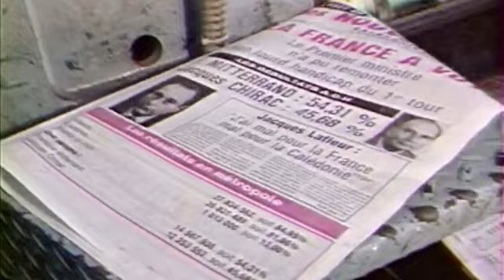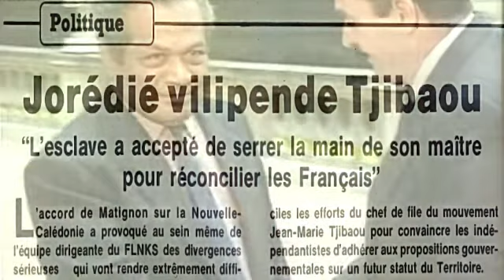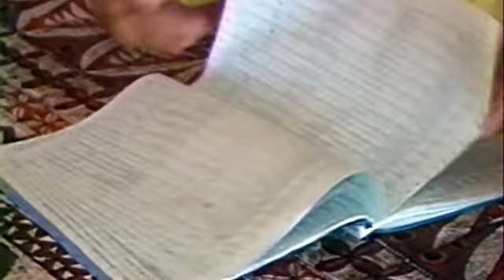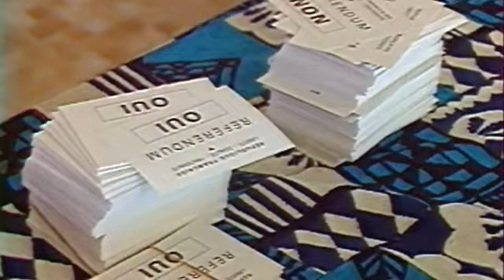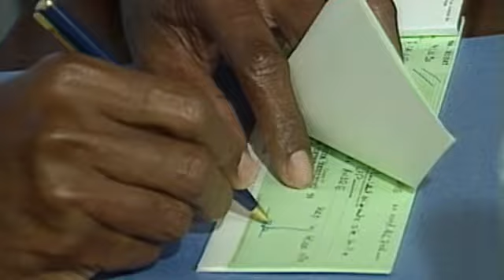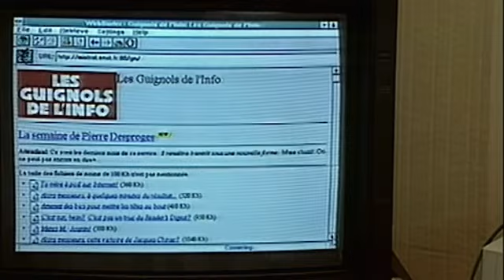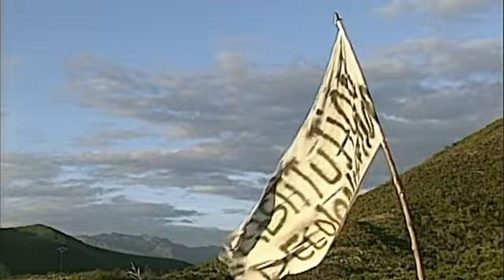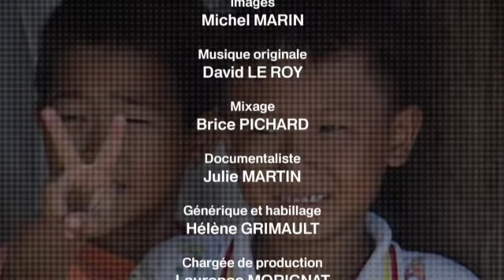8- 1988-1998 "Le prix de la paix ! "